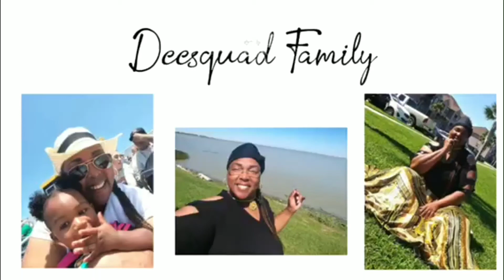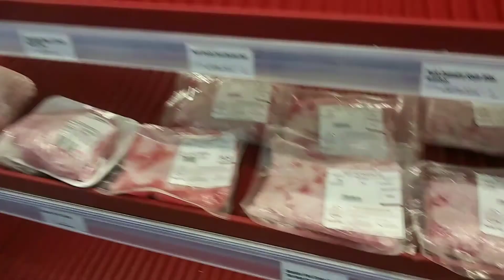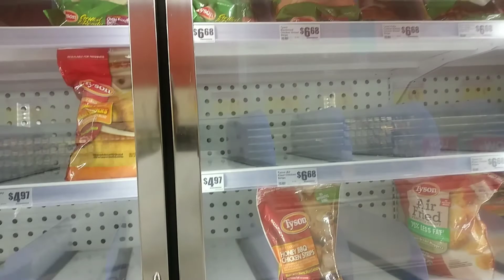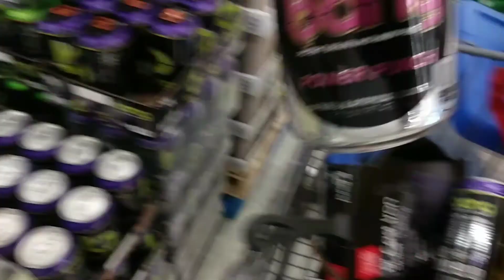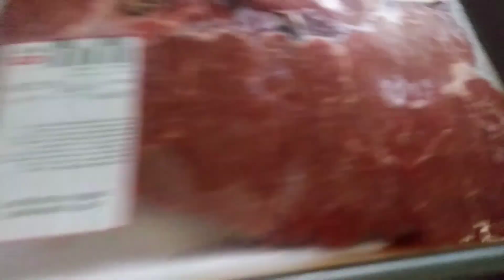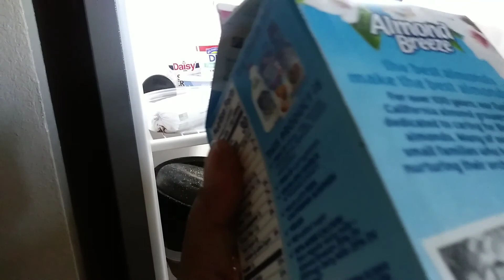Texas Winter Storm In My Hometown😭 (emotional)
Your eyes become more open in storms. God was with us🙏🏾